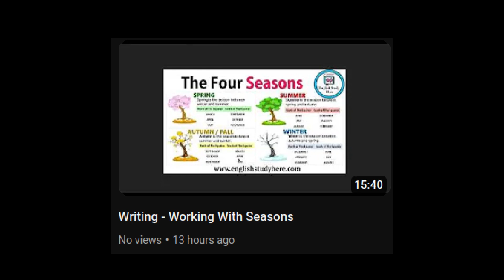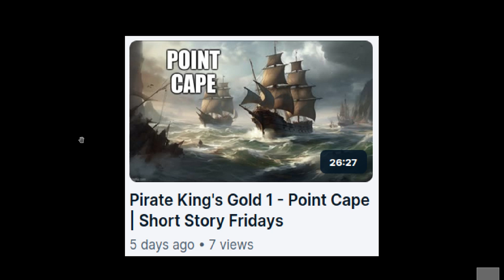March 2024 Writing Update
This is my writing update for March, 2024.